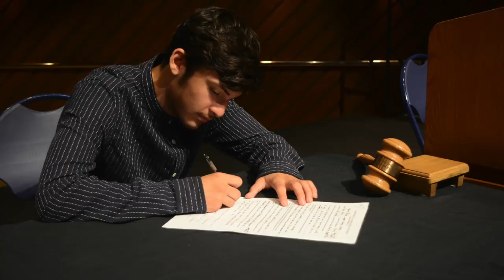2018 New York LDZ Slideshow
2018 New York Lorenzo de Zavala Youth Legislative Session